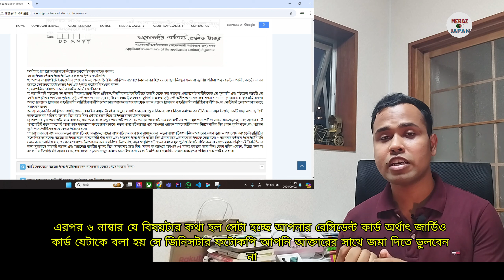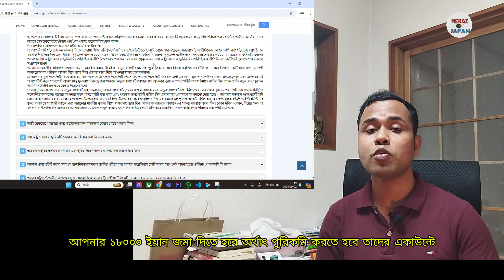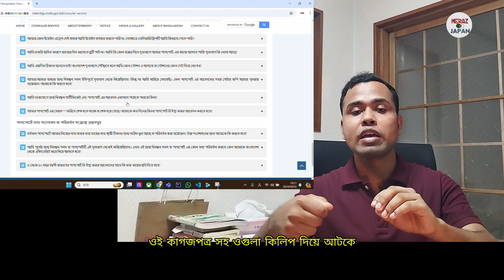জাপানে বাংলাদেশি পাসপোর্ট রিনিউ করার ধাপসমূহ || How to Renew a Bangladeshi Passport in Japan: A-Z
আপনি কি জাপানে অবস্থান করছেন এবং বাংলাদেশের পাসপোর্ট রিনিউ করতে চান? এই ভিডিওতে আমরা আলোচনা করেছি কিভাবে জাপানে থেকে সহজে বাংলাদেশের পাসপোর্ট রিনিউ করা যায়। এই ভিডিওতে আমরা ধাপে ধাপে পাসপোর্ট রিনিউ করার প্রক্রিয়া, প্রয়োজনীয় ডকুমেন্টস, ফি, এবং ডেলিভারি সম্পর্কিত গুরুত্বপূর্ণ তথ্য শেয়ার করেছি।এই ভিডিওটি দেখার মাধ্যমে আপনি জানতে পারবেন:কেন পাসপোর্ট রিনিউ করা জরুরি।পাসপোর্ট রিনিউ করতে কি কি ডকুমেন্ট প্রয়োজন।পাসপোর্ট রিনিউ করতে কত টাকা লাগে।পাসপোর্ট রিনিউ করার সঠিক পদ্ধতি।বাসায় পাসপোর্ট ডেলিভারি পাওয়ার নিয়ম।পাসপোর্ট রিনিউ করার সময় সাধারণ ভুলগুলো এবং তাদের সমাধান।যদি আপনার আরও কোনো প্রশ্ন থাকে, তাহলে নিচে কমেন্টে জানান। ভিডিওটি উপকারী মনে হলে লাইক করুন এবং আপনার পরিচিতদের সাথে শেয়ার করুন। ধন্যবাদ!

 "This video provides a comprehensive guide on how to renew a Bangladeshi passport in Japan, including the necessary documents, fees, process, and tips."